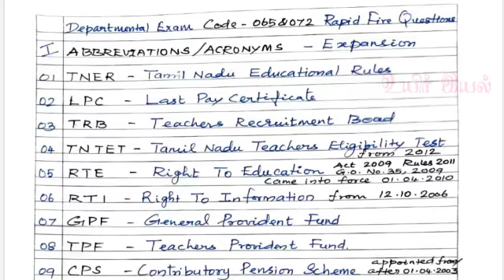Departmental Exam Code -065&072 Objective type Questions@Uyiriyal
Departmental Exam Code-065&072 Objective Type Questions @Uyiriyal#departmentalexam#code065&072#objectivetypequestions